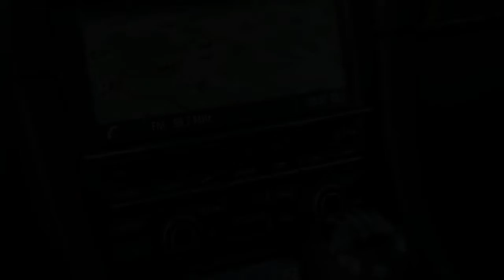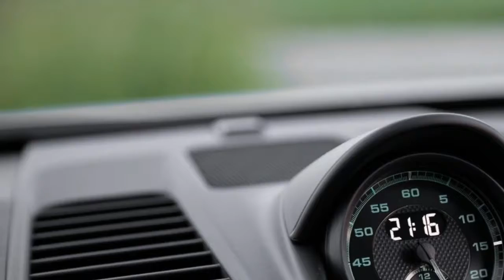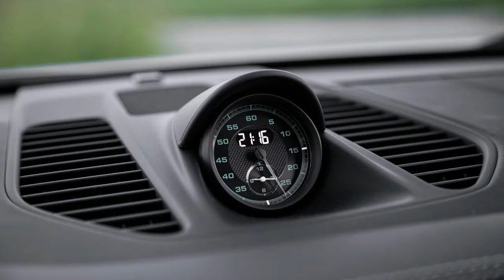2016 Porsche 911 R Review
As you drive 2016 Porsche 911 R, you realize you're sitting in front of not one engine, but three of them lurking in one piece of alloy.